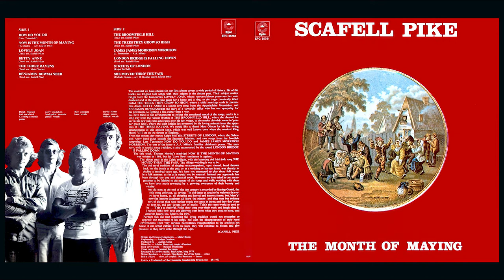Scafell Pike - Benjamin Bowmaneer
Arranged By – Scafell Pike